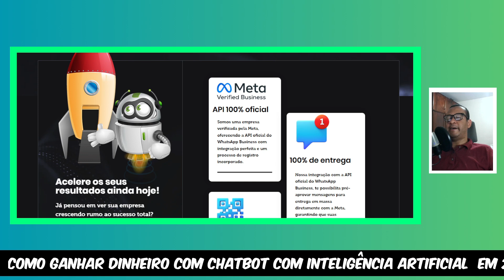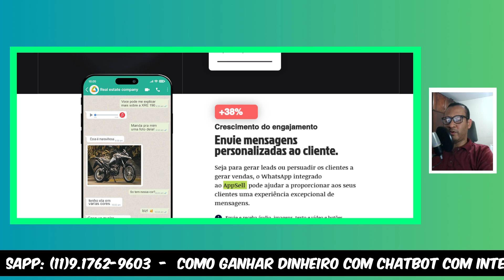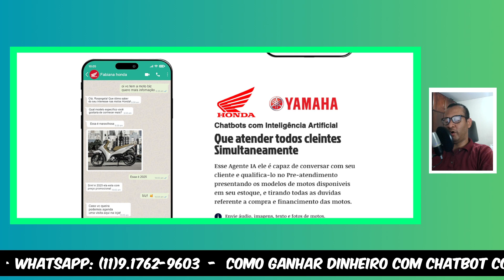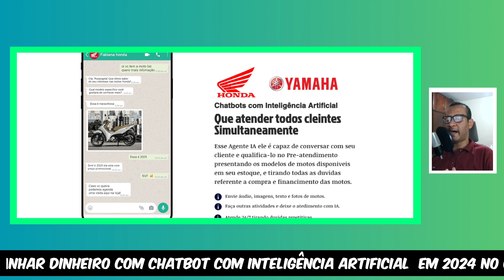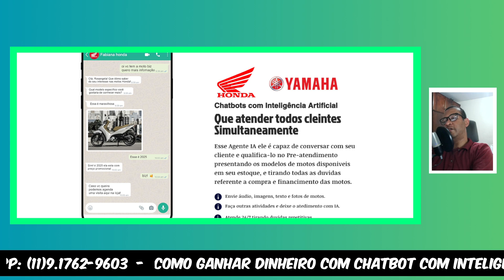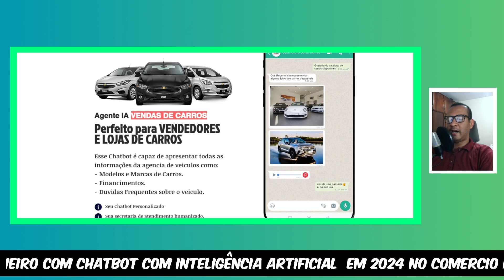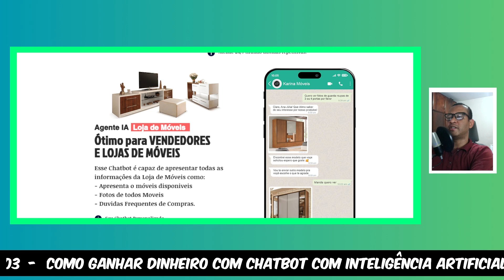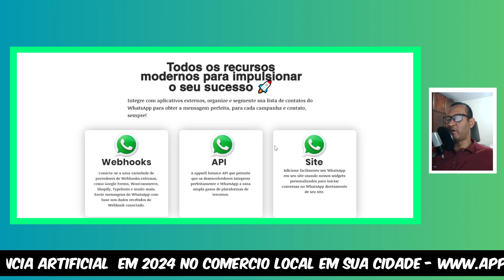COMO FATURA ACIMA DE 5 MIL REAIS COM CHATBOTS HUMANIZADOS PARA LOJA DE CARROS E MOTOS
❇️ SISTEMA PARA SUA EMPRESA?  💧🍃

CHATBOT INTELIGENCIA ARTIFICIAL:

FERRAMENTAS IA ferramentas ia gratuitas ferramentas ia para estudar
ferramentas de ia para marketing digital ferramentas de ia para produtividade
ferramentas de ia para apresentação de slides 14 ferramentas ia
10 ferramentas ia inteligência artificial voz automaticas no whatsapp
inteligência artificial ia novas ferramentas ia automaticas no facebook
ferramentas de ia para criar videos ferramentas de ia para marketing
ia inteligência artificial google ferramentas de ia akita automaticas
inteligência artificial para criar videos inteligência artificial
automação n8n automação com ia automação digital automação whatsapp
automação whatsapp automação para whatsapp marketing digital
automação manychat automação de tarefas com python conversando entre si
automação whatsapp business automação de tarefas com javascript
respostas automáticas whatsapp como programar respostas
respostas automáticas whatsapp business como criar respostas
como criar respostas automáticas no whatsapp business respostas
como criar respostas automaticas no instagram aplicativo

Whaticket,
Gerencie seus Servidores,
Mautic,
Automação de Marketing,
N8N,
Integração de Sistemas,
Chatwoot,
Atendimento ao Cliente,
Metabase,
Relatórios e Dashboards,
Cal.com,
Agendamento de Horários,
Appsmith,
Desenvolvimento Lowcode,
Typebot,
Chatbot Lowcode,
WPPConnect,
API para Whatsapp,
Tooljet,
Desenvolvimento Lowcode,
Baserow,
NocoDB,
Uptime Kuma,
Baileys API,
MongoDB,
Minio,
RabbitMQ,
Cloudflare,
flowiseAI,
WORDPRESS,
docker Swarm,
traefik,
mocobase,
botpress,
woofed crm,
grafana,
formbricks,
supabase,

ReplyAgent,
ReplyAgent,
ReplyAgent,
FERRAMENTAS IA,
ferramentas ia gratuitas,
ferramentas ia para estudar,
ferramentas de ia para marketing digital,
ferramentas de ia para produtividade,
ferramentas de ia para apresentação de slides,
14 ferramentas ia,
10 ferramentas ia,
inteligência artificial voz,
inteligência artificial ia,
novas ferramentas ia,
ferramentas de ia para criar videos,
ferramentas de ia para marketing,
ia inteligência artificial google,
ferramentas de ia akita,
inteligência artificial para criar videos,
inteligência artificial conversando entre si,
automação n8n,
automação com ia,
automação digital,
automação marketing digital,
automação whatsapp,
automação para whatsapp,
automação manychat,
automação de tarefas com python,
automação whatsapp business,
automação de tarefas com javascript,
respostas automáticas whatsapp,
como programar respostas automaticas no whatsapp,
respostas automáticas whatsapp business,
como criar respostas automaticas no facebook,
como criar respostas automáticas no whatsapp business,
como criar respostas automaticas no instagram,
aplicativo de respostas automaticas whatsapp,
WhatsApp Business,
WhatsApp Web,
Mensagens instantâneas,
Grupos de WhatsApp,
Chats criptografados,
Backup do WhatsApp,
WhatsApp API,
Figurinhas do WhatsApp (Stickers),
Chamadas de vídeo no WhatsApp,
WhatsApp Status,
Transferência de arquivos,
Listas de transmissão no WhatsApp,
WhatsApp para desktop,
Autenticação em duas etapas no WhatsApp,
WhatsApp GB,
Notificações de WhatsApp,
Envio de mídia pelo WhatsApp,
WhatsApp Web segurança,
WhatsApp Pay,
Recuperação de mensagens do WhatsApp,
WhatsApp Automação,
Bot no WhatsApp,
Grupos de venda no WhatsApp,
Links de convite do WhatsApp,
WhatsApp compartilhamento de localização,
WhatsApp Web QR code,
Limite de mensagens WhatsApp,
Integração do WhatsApp com CRM,
Privacidade no WhatsApp
WhatsApp sem número,
Desativar backup automático no WhatsApp,
WhatsApp API integração,
Bloqueio de contatos no WhatsApp,
E-commerce no WhatsApp,
WhatsApp multi-dispositivo,
WhatsApp broadcast,
Grupos silenciosos no WhatsApp,
Ferramentas de análise para WhatsApp,
WhatsApp marketing,
WhatsApp chatbots,
WhatsApp sincronização,
WhatsApp dual SIM,
WhatsApp mensagens temporárias,
Exportar conversas do WhatsApp,
WhatsApp backup no Google Drive,
Recuperar conversas apagadas do WhatsApp,
WhatsApp sem internet,
WhatsApp política de privacidade,
Limites de mídia no WhatsApp,
Atualizações do WhatsApp,
WhatsApp com senha,
WhatsApp alertas de segurança,
WhatsApp controle parental,
WhatsApp dark mode (modo escuro),
Enviar PDF no WhatsApp,
WhatsApp Voice Messages,
Ferramentas de backup para WhatsApp,
WhatsApp sem código de verificação,
Verificação em dois fatores no WhatsApp,
WhatsApp gerenciamento de armazenamento,
Whaticket,
Gerencie seus Servidores,
Mautic,
Automação de Marketing,
N8N,
Integração de Sistemas,
Chatwoot,
Atendimento ao Cliente,
Metabase,
Relatórios e Dashboards,
Cal.com,
Agendamento de Horários,
Appsmith,
Desenvolvimento Lowcode,
Typebot,
Chatbot Lowcode,
WPPConnect,
API